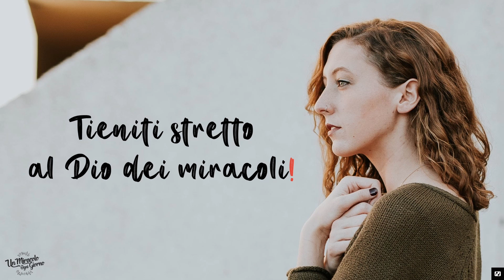Metti la tua fede in Dio... colui che guarisce!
Non ho parole sufficienti per dirti quanto sia necessario che tu riponga la tua fede in Dio. Abbi sì fiducia nei suoi servitori e profeti, ma abbi fede in Dio onnipotente, non nell'uomo. La persona che Dio ha scelto per aiutarti a ricevere la guarigione è solo uno strumento, il mezzo per un fine.
La tua guarigione, la tua liberazione, avvengono attraverso la tua fede nella parola e nel potere di Dio.
Il Salvatore non ha mai mandato via coloro che avevano fede e non ha fatto differenza tra le persone o le loro origini, ma ha cercato la fede.
E quando l’ha trovata, ha guarito gli ammalati. Una delle espressioni preferite di Gesù era: "Va, ti sia fatto come hai creduto". (Matteo 8:13)
Un giorno, mentre Gesù stava insegnando in una casa affollata, sentì un tumulto sul tetto. Alcuni uomini stavano togliendo le tegole per calare un paralitico...
Allora, guardando l'apertura nel tetto, il Maestro vide scendere un materasso, poi vide qualcos'altro... qualcosa che Gesù cerca sempre prima di poter agire: la loro fede! (Luca 5:20)
Oggi, amico/a mio/a, il Signore vede la tua fede. Può sembrarti piccola, ma Gesù non ha mai detto che hai bisogno di una grande fede.
Una fede grande come un granello di senape è sufficiente a spostare una montagna. So che hai fede e quella fede è sufficiente perché Gesù si fermi e dica: "La tua fede ti ha salvato , sii liberato/a e guarito/a ora!".
HAI BISOGNO DI GUARIGIONE? DIO È IL GUARITORE, RIPONI TUTTA LA TUA FEDE IN LUI.